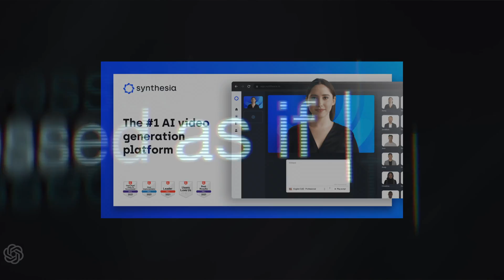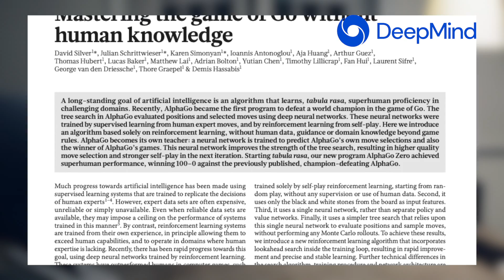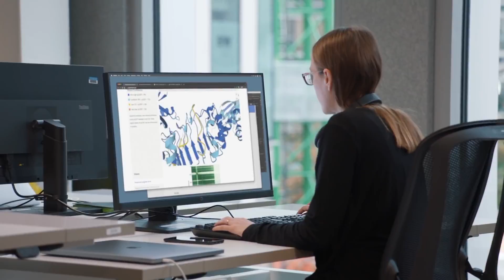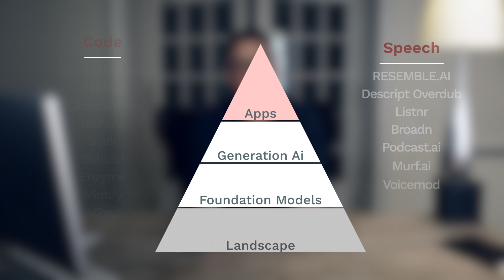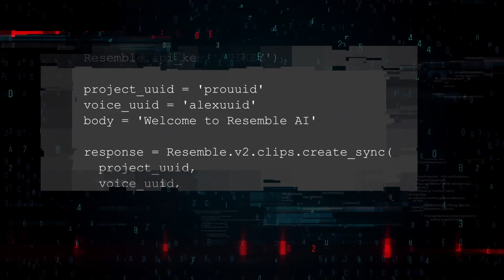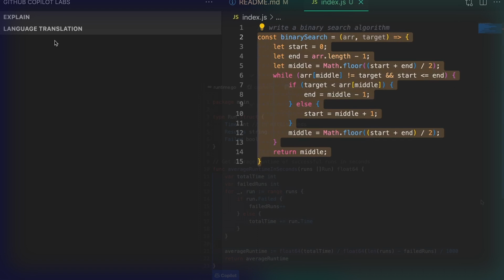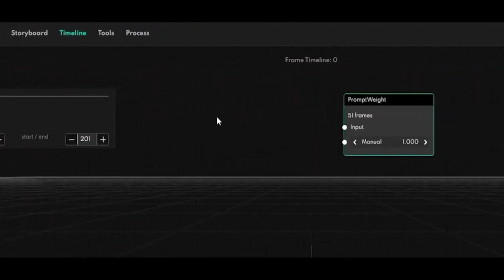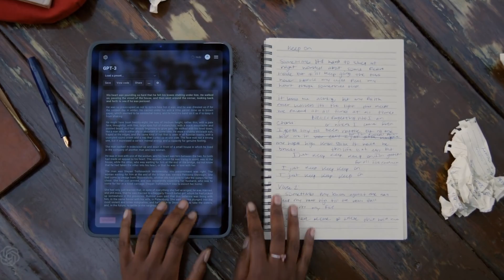What is Generative AI? Where did it come from & where it's going..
Discover the concept of Singularity and how it relates to the path to Artificial General Intelligence. Explore the fifth industrial revolution powered by Generative AI and the convergence of technologies like AI, robotics, big data, and computational power.
Learn how Generative AI models are changing tasks previously thought to be unique to humans and what this means for the future of jobs. Find out how AlphaGo Zero and AlphaFold have marked major breakthroughs in AI and paved the way for self-supervised learning.
Get ready for a transformation that will shape our future and learn about the dawn of a new class of AI-driven applications.
Join us as we explore why Generative AI is generating so much hype, where it's going, and how it will affect us all.
Welcome to the quickening - innovation shaping our future.